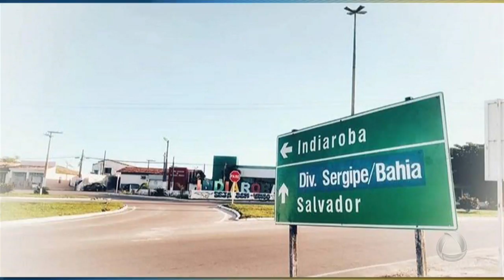MPE da Bahia e Sergipe deflagram Operação Divisa- Jornal do Estado